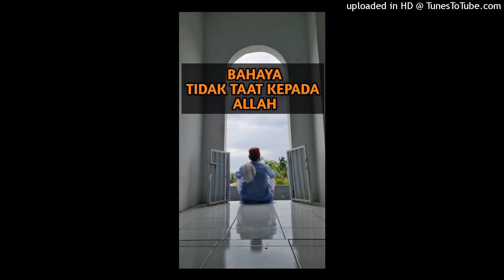BAYAN SHUBUH | BAHAYANYA TIDAK TAAT KEPADA ALLAH || KYAI UZAIRON TA | PART 1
BAYAN KYAI UZAIRON TA, PONDOK PESANTREN AL FATAH TEMBORO KARAS MAGETAN JAWA TIMUR

Bismillah

Terima kasih bagi yang baru mampir di channel Alfassaha Official. Dan aktifkan Lonceng notifikasinya agar tidak ketinggalan video video terbaru kami.

Jazaakumullah khairan katsiran